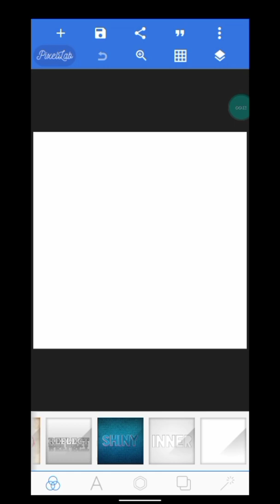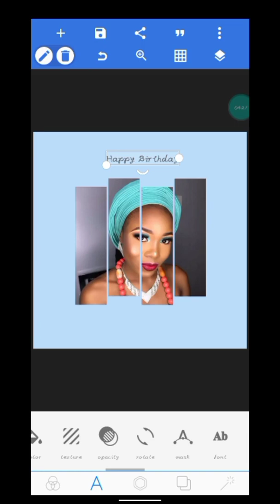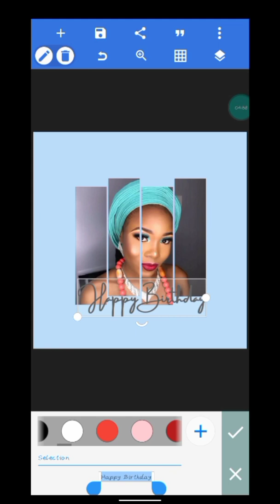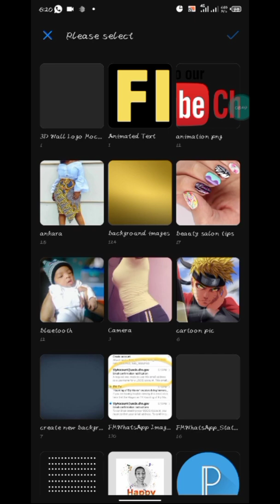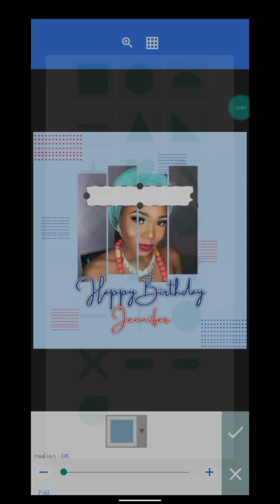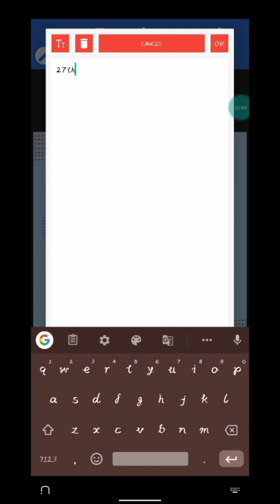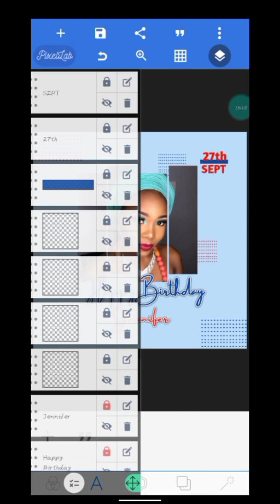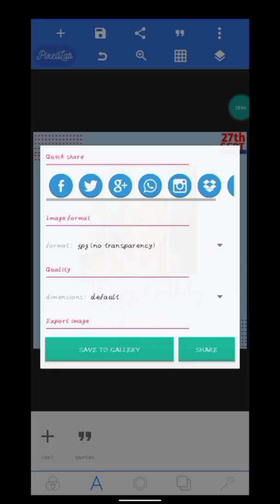Professional Birthday flyer Using PIXELLAB in 2022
In this video, you will be learning How to make Professional Birthday flyer Using PIXELLAB in 2021 on your phone,  Enjoy the Video &

Learn how to create posters, flyers and logos for your business and other purposes using your Android. The Free training will start next month. If interested click to join the group

TAGS
Professional logo design, 3d logo design, pixel lab editing, Top logo design,  Pixel lab logo editing, 3d mockup logo design,  pixel lab logo design tutorial,

Professional logo design using photopea, 3d logo design using photopea, how to use photopea, how to use photopea and pixellab, photopea editing